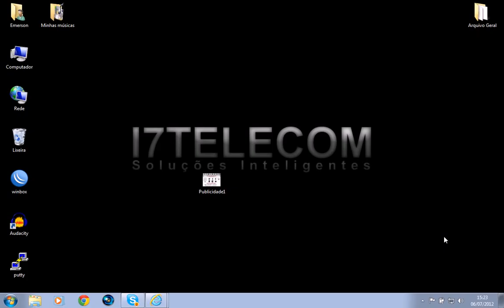Mikrotik Consultoria i7telecom empresa de são paulo